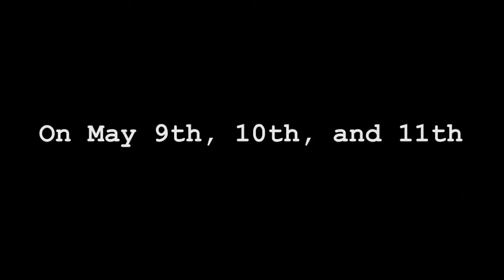TO WebFest 2014 with Rachel Elizabeth - Trailer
The inaugural TO WebFest is taking place on May 9th, 10th, and 11th at the Toronto Harbourfront Centre and Rachel Elizabeth will be covering the entire festival!
Have some advice for creators? Want to plug your series? Are you a major web series fan and have something you want to say? Well Rachel Elizabeth and her crew will be there to listen - check back all weekend for interview uploads that will change your life and blow your mind.

See you at the 2014 TO WebFest!